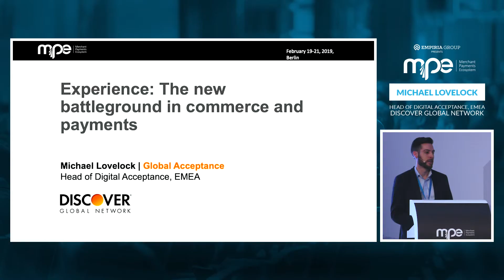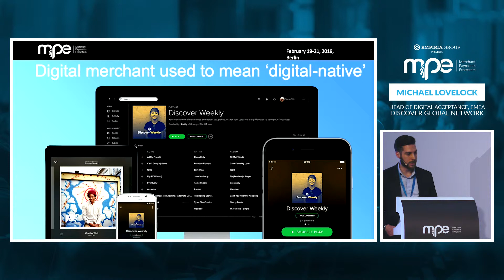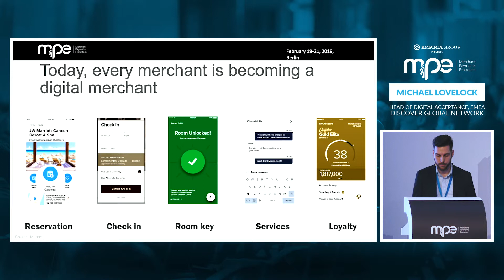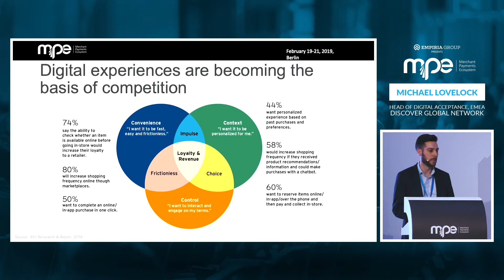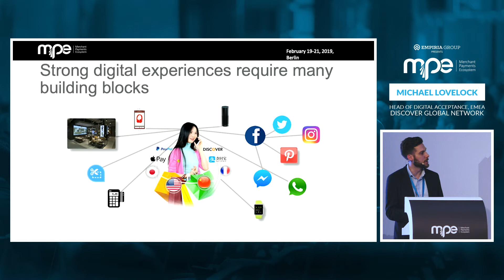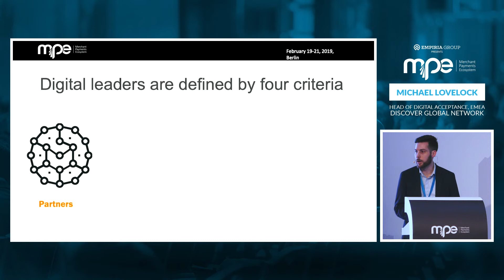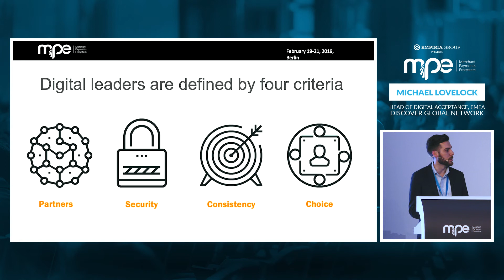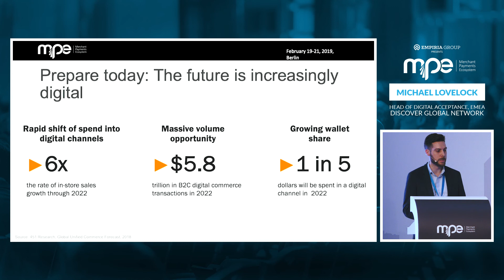MPE 2019 - Michael Lovelock - Discover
Experience: The new battleground in commerce and payments